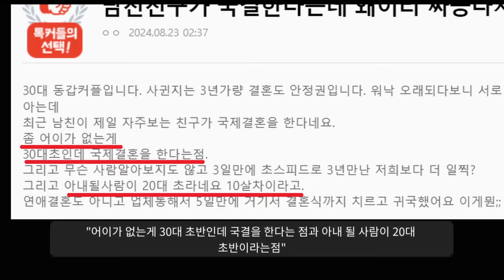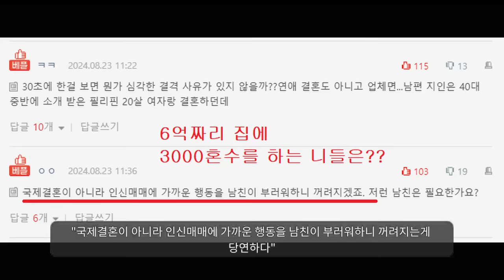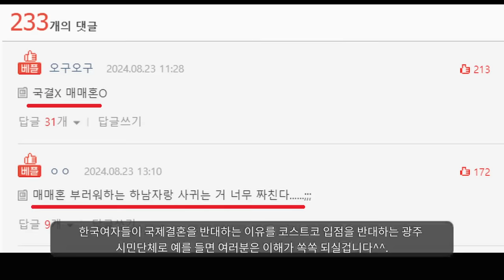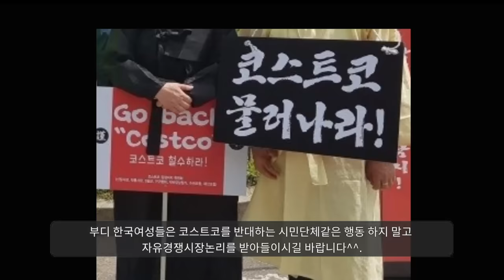"남자들이 국제결혼 해서 화난다는 여성들ㅋㅋㅋㅋ"